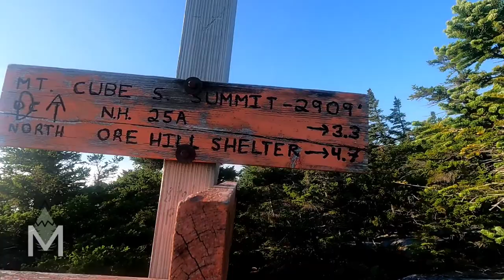Appalachian Trail 2021 - Day 181 - Smart Mountain Fire Tower and Mt. Cube Peak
Thanks to my Dad for helping me out while I’m hiking!  Posting my YouTube videos on the MikeTheMeanderthal.com blog.  You can see all of the photos I’ve taken each day there as well.

- OTHER STUFF -
My Trail Name: singingHAWK

TheINsightfulSelf.com

Share with me any and all comments on the videos, the hiking, the gear, the stupid way my hair fluffs - the good, the bad, the ugly ;)

- GEARLIST -

BACKPACK
My backpack on the AT is a Deuter 65+10 ACT Lite, but I found these good ones on Amazon. However I do recommend trying to find a lighter pack for thru-hiking - closer to 2 pounds - (this will be 5lbs)
Deuter 50+10L Backpack

I traveled with a girl throughout SE Asia using this backpack and it did very well for her. It says this one is designed for women because women tend to have wider hips and the bag is designed with this in mind.
Deuter 60+10L Backpack(Women)

These packs are very heavy though, I'd recommend looking for lighter packs out there even if these Deuters are highly durable.
There are a lot of really great lighter weight backpacks as well. Take a look at zpacks, ula, hyperlite, Dan Dursten 40L, Gossamer Gear Mariposa 60, Granite Gear, etc. for more great options.

Therm-a-Rest NeoAir Xlite UL Sleeping Pad

Therm-A-Rest NeoAir XLite Sleeping Pad
OutdoorVitals Blow up Pillow

CLOTHING
I’m wearing the Mountain Hardware, but I’ve heard a lot of good things about the Silver Ridge as well.
Mountain Hardware Canyon Hiking Shirt
Columbia Silver Ridge Hiking Shirt

Columbia Silver Ridge Hiking Pants

The best socks I’ve ever worn!
Darn Tough Crew Cut Socks
Darn Tough 1/4 Cut Socks

Shoes: Altra Lone Peak 4

ProTec Minimal Knee Brace

OTHER STUFF
I’m using the UCO Air, but I have also read good reviews for the Nitecore
UCO Air 150 Headlamp (NOT RECOMMENDED)
Nitecore NU20 360 Headlamp (no red light)
Hanes Underwear Band (for headlamp only!)

Sawyer Squeeze Filter
CNOC 2L Water Bag

Contractor Bag for Liner

Cascade Trekking Poles

UST U-Dig-It Trowel
TheTentLab Deuce (of Spades) : I recommend small

I just use water in hand or down the crack, but some people prefer the bidet
UYICOO Travel Bidet

YogaToes GEMS Toe Separators
Rawlogy Cork Massage Ball

CannaSmack Ink Guard Sunscreen
Lucas’ Papaw Ointment

Some of the links above are affiliate links, which means I may make some money if you buy an item after clicking the link (this is at no additional cost to you). I am happy with all of the items I show and wish to share my experience for others.